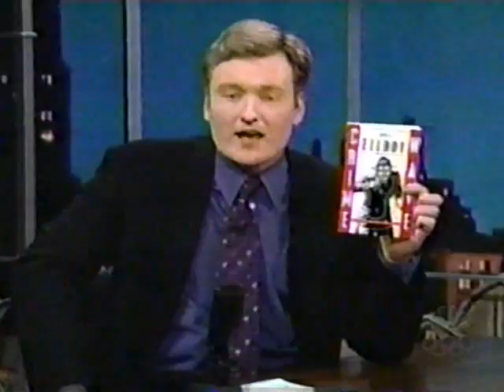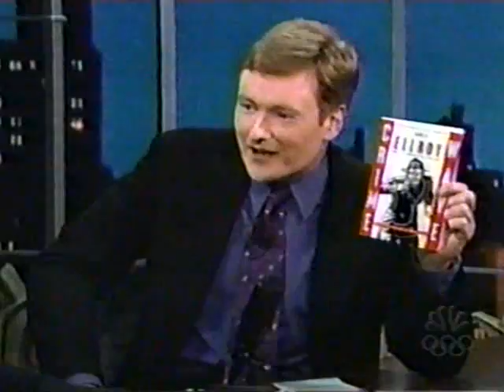James Ellroy interview